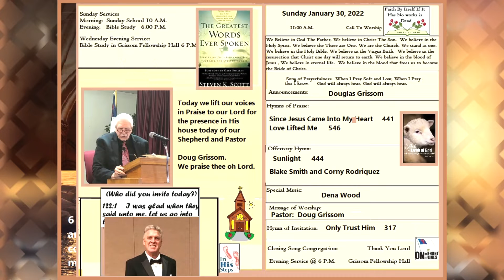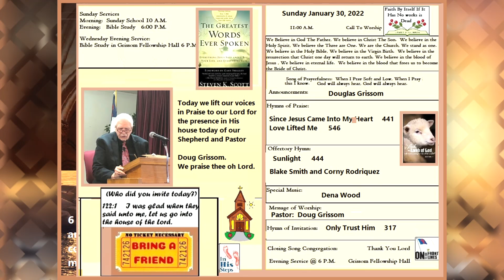Twin Cities Baptist Church Audio Sermon 1.30.22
Pastor Rev. Doug Grissom
Sherman, Texas 75090